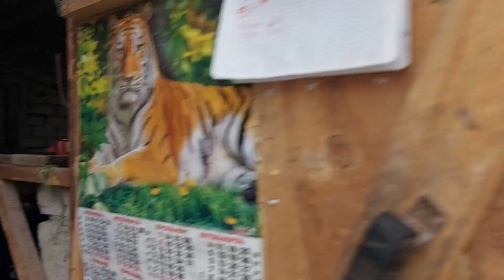Посадили ещё.Ждём заказ.Почему не занимались этим раньше.